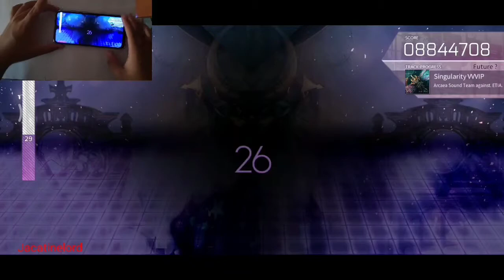［lowiro］ Singularity VVVIP // LANOTA ?? // SOUND VOLTEX ??- Arcaea's NEW APRIL FOOLS !!! 【FUTURE ?】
Game: Arcaea
Availabe on PlayStore

Im just a newbie player of Arcade games !
Sorry for many lost notes :(
Nice too meet you guys :D

Ah! BTW, im not only uploading Arcade games gameplay ;)